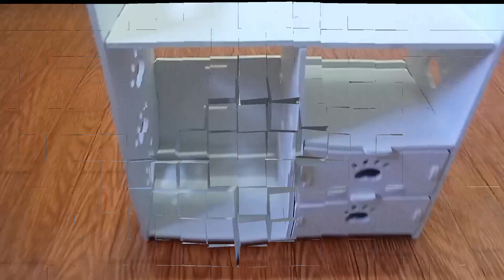10 minutes Buo Agad / Wood storage Racks Cosmetic Drawer Cabinet Organizer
ito ang astig na mini cabinet organizer ang ganda sobra para sa mga kwarto na kasing ganda mu, lqgayan ng  pabango, lotion, powder at marami pang iba.